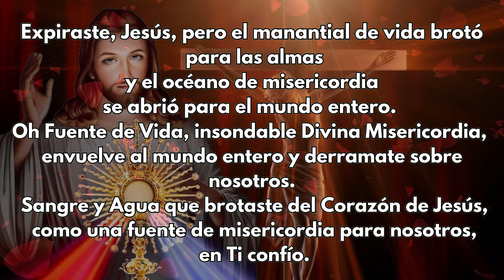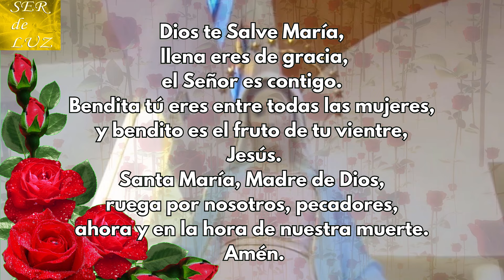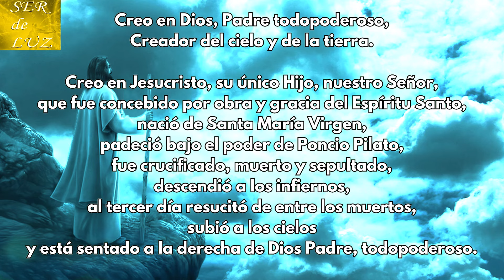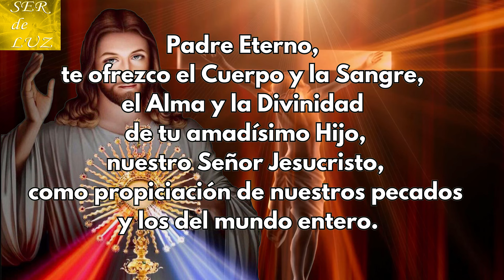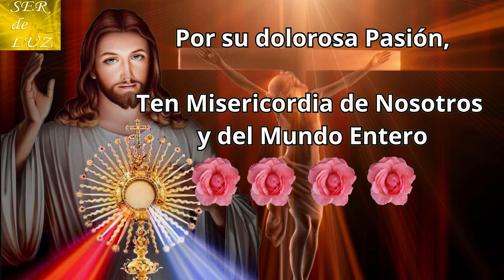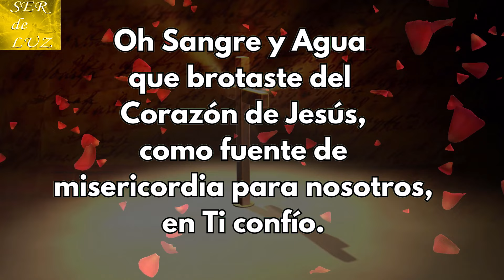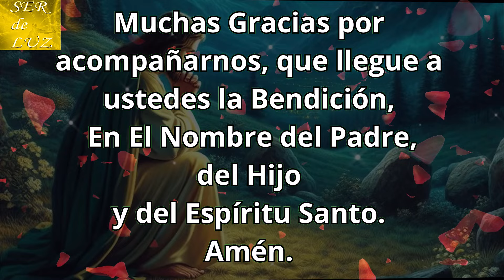Coronilla a La Divina Misericordia de Hoy Miércoles 22 de Mayo 2024